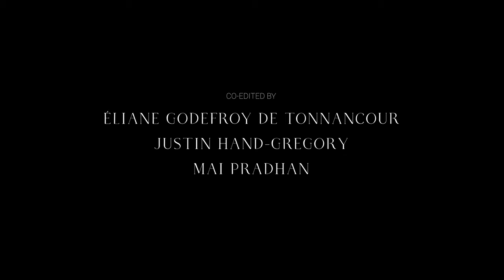LOST SYMPHONY || short film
This short film explores the affect relationship between a human and an instrument (the cello). Lost Symphony invites the viewer to question how we use music to define moments in our lives and how music can be used as a tool for self-discovery.

Directed by Éliane Godefroy de Tonnancour
Written by Éliane Godefroy de Tonnancour, Camille Segonne and Mai Pradhan

Cellist (talent): Nathalie Bealieu
Voiceover actor: Sarah LaPointe

Editing: Camille Segonne
Co-editing: Camille Segonne, Justin Hand-Gregory, Mai Pradhan and Éliane Godefroy de Tonnancour
Cinematography: Justin Hand-Gregory and Éliane Godefroy de Tonnancour
Sound mixer: Mai Pradhan and Michael Selinger
Lighting: Justin Hand-Gregory

Grip assistance: Brigitte Lepine, Michael Selinger and Mai Pradhan
Camera operator: Éliane Godefroy de Tonnancour and Mai Pradhan
Production assistance: Brigitte Lepine and Michael Selinger

Music: Suite No.1 in G major for solo cello. BWV 1007: Prelude by J.S. Bach

With the assistance of the Communication Studies department, Concordia University, Montreal, QC.